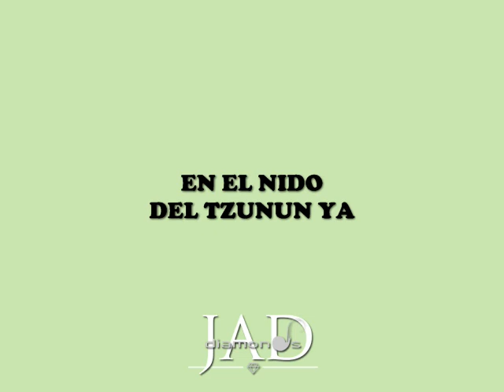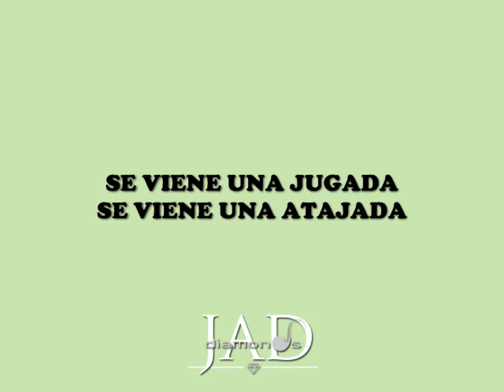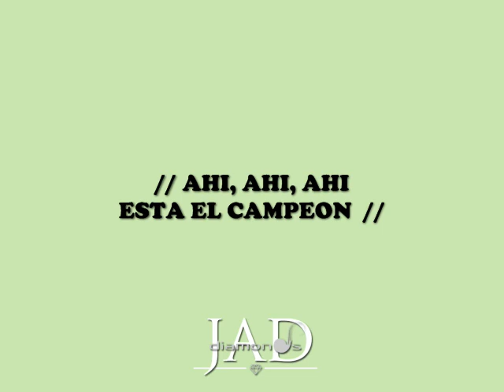KARAOKE SAN PEDRO FC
CANTA: JAD diamonds
ARREGLO MUSICAL: LUIS PAIZ
GRABADO EN FEBRERO DEL 2019